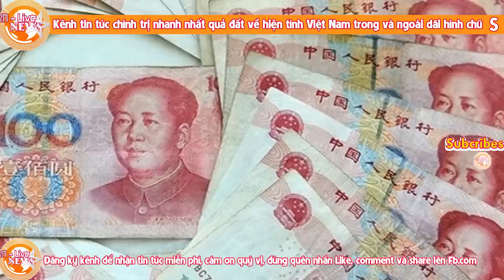Bước ngoặt chính trị của Việt Nam- mồ chôn Nguyễn Phú Trọng đã chính thức được đào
Bước ngoặt của BCT- mồ chôn Nguyễn Phú Trọng đã chính thức được đào